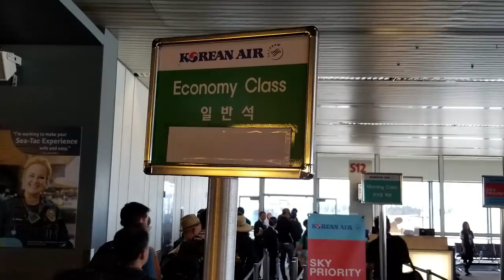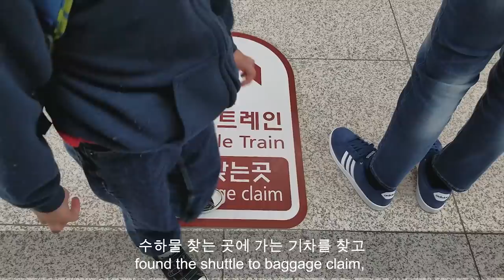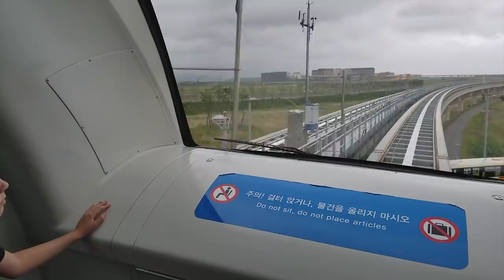Traveling to South Korea: Sea-Tac to Seoul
flying Korean Air ~ Incheon Airport ~ riding the maglev ~ subway into Seoul ~ jetlag is rough

Filmed on a Samsung Galaxy S8 phone with a Zhiyun Smooth 3 gimbal stabilizer, edited in Adobe Premiere Pro.

Big thanks to 김장환, 한금신 and reddit user u/Dr_Larry_ for their help proofreading and correcting my Korean subtitles.  ^^